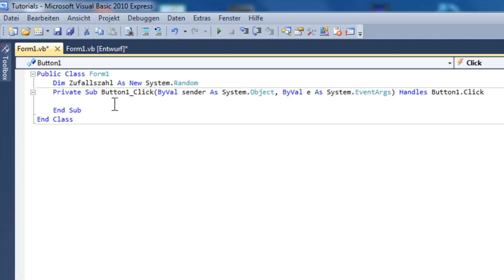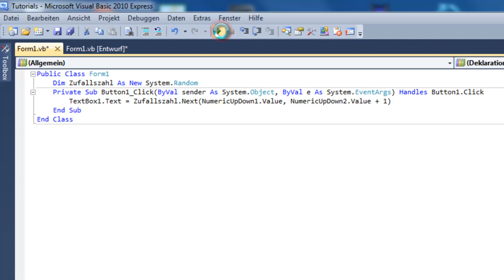Zufallszahlen generieren - Visual Basic 2010 Tutorial (German) (HD)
Einfaches Tutorial wie man Zufallszahlen generieren kann.

Schwierigkeit: 1/5
Code:
 Dim Variablenname as New System.Random
Variablenname.next (0, 6) - Beispiel für eine Zufallszahl von 0 bis 5

made by iBasicTutorials